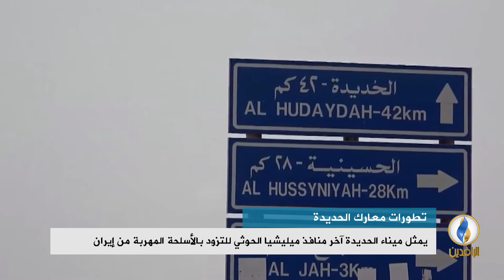تقرير إخباري.. المكاسب الميدانية للتحالف العربي تدفع الحوثيين للموافقة على تسليم